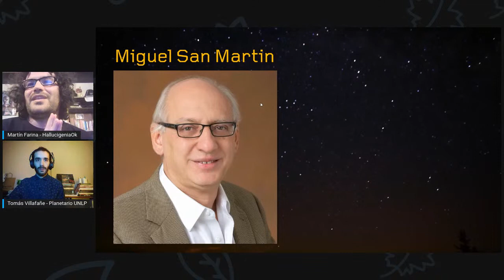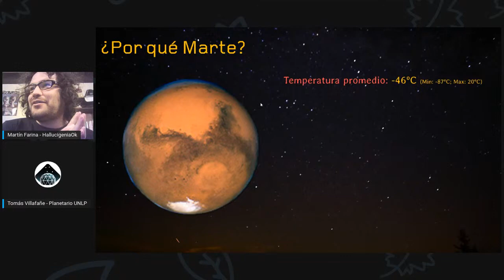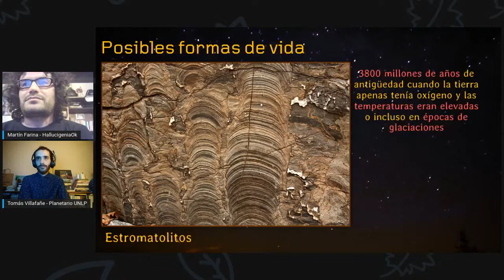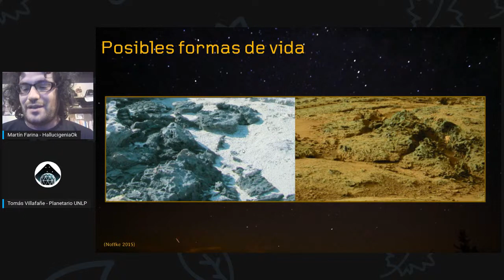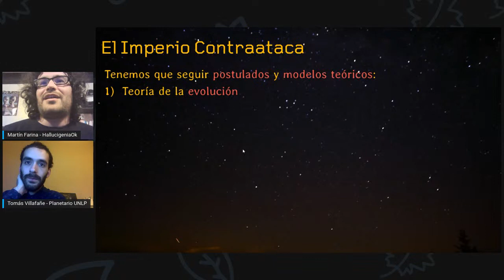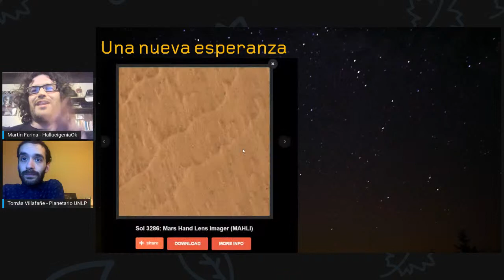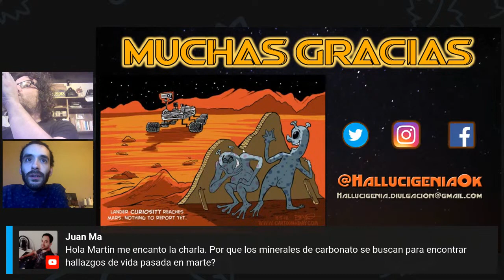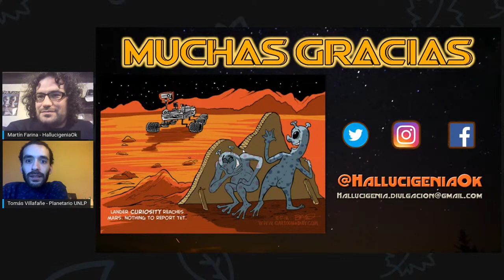UN PALEONTÓLOGO EN MARTE: la vida en el planeta rojo - Lic. Martin Farina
La búsqueda de vida en otros planetas (exobiología) ha crecido merced a las nuevas tecnologías que permiten conocer en detalle las diferentes geografías y características de planetas potencialmente habitables. Marte ha sido, históricamente, el planeta que mayor atención recibe por parte de la comunidad científica especializada que estudia interdisciplinariamente las evidencias de vida extraterrestre. Desde la paleontología, rama que estudia la búsqueda de vida en el pasado, los aportes son cada vez más numerosos y nos brinda evidencias de que quizás no estamos -ni estuvimos- tan solos en el Universo.

Martin es licenciado en paleontología por la UBA, y actualmente se encuentra estudiando Comunicación Pública de la Ciencia y la Tecnología. Es divulgador científico trabajando con su proyecto Hallucigenia y co-fundador de Poper Stand Up Científico.